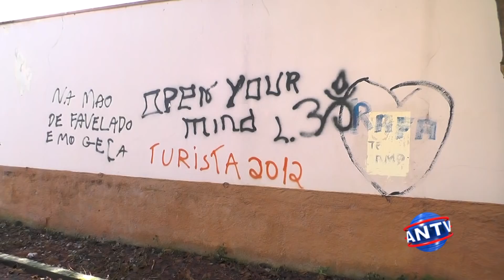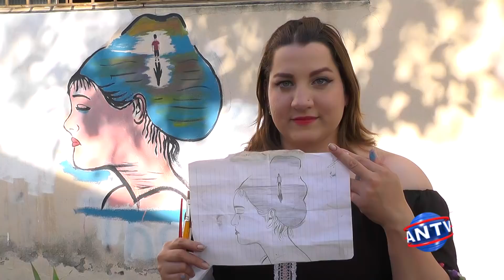Viela localizada no centro da cidade já está de cara nova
Uma iniciativa  digna de elogios. Alguns  artistas visuais voluntários decidiram fazer a diferença. Eles  adotaram uma viela que fica localizada no centro da cidade  e estão  contribuindo  com o seu embelezamento . A  intenção é deixar o espaço mais colorido e também com novas plantações .